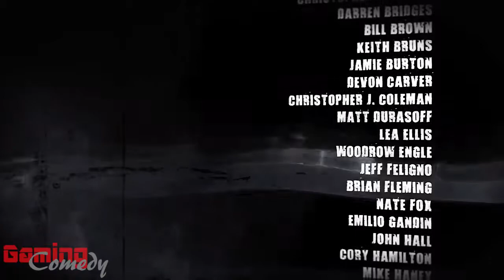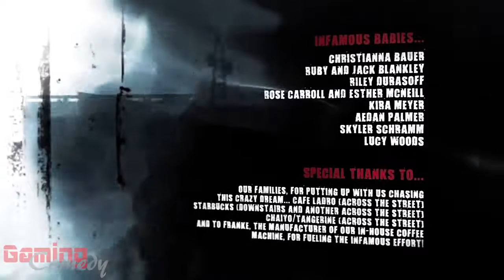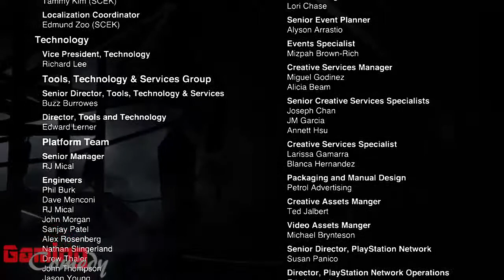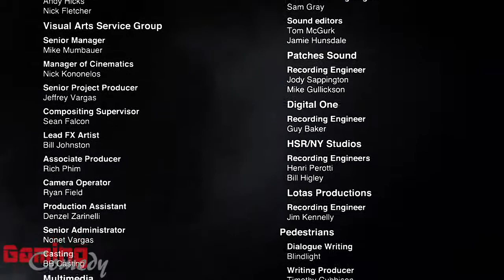inFamous W/ Commentary P.23 - Final Boss - Kessler. Credits + Epilogue.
[PS3] - Hard Difficulty - Part Twenty-three.

Our tale of the tape! Cole McGrath! Kessler! The TRUTH! Here is the final showdown between our two juggernauts which is made... not so epic due to me failing... like 4x... IT'S ALL GOOD THOUGH! CUZ IT JUST IS! The plot within inFamous 1 is finally wrapped up and the way to inFamous 2 is paved.

I hope you guys enjoyed this playthrough of inFamous! Like I said, Metal Gear Solid 2: Sons of Liberty will be the next game I'll be playing through for you guys! :) Being that it is borderline my favorite entry into the franchise; I am PUMPED.

There are two videos coming later today & this week relating to inFamous: One displaying "Evil Cole" and also some of my thoughts and thanks to you guys followed by a video displaying all of the "Dead Drops" (audio-recording containing additional pieces of information) with my opinion/commentary at the end INCLUDING my thoughts on the NEW inFamous: inFamous: Second Son.

I'll be seeing you guys real soon, until then... be safe Youtube, have a good one!